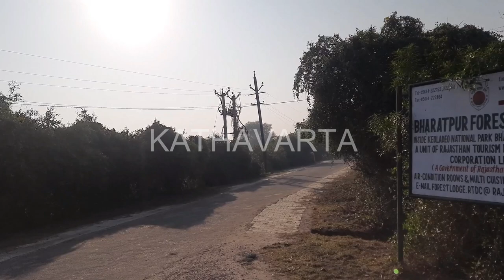Paradise of Birds, Bharatpur Birds Sanctuary, keoladeo ghana national park , kathavarta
kathavarta, you find here various interesting stories.
Bharatpur birds sanctuary is also known as Keoladeo Ghana national park. many birds are found here, migrated from distant countries. the birds include cormorant, spoonbill, Bharatpur birds sanctuary tour, includes video and photographs.